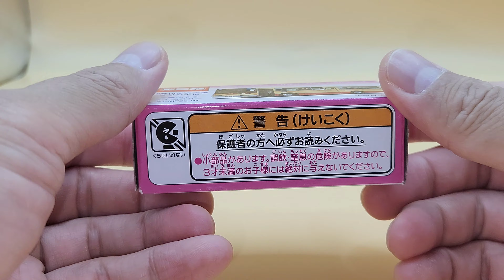トミカ 神奈川中央交通 オリジナル,三菱ふそう エアロスター，Tomica Kanagawa Chuo Kotsu Original, Mitsubishi Fuso Aerostar